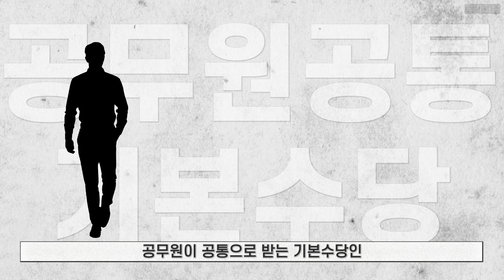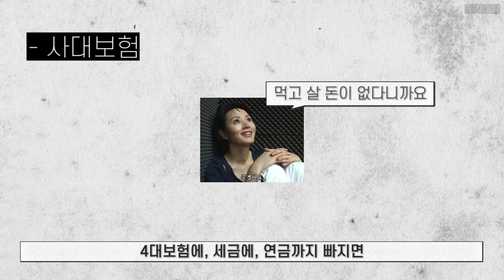공무원 월급, 최저임금도 안 된다! vs 수당+호봉 합치고 말해라! 누가 팩트일까?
말도많고 탈도많은 "공무원 임금"
9급 공무원의 실수령액이 168만원이라는 공무원 노조측!
수당과 호봉을 생각하면 최저임금은 넘는다는 의견!
공무원임금은 어떻게 합의가 되어야 할까요?

공무원임금인상에 대해 여러분의 생각을 남겨주세요!

OO을 보면 공무원 임금 인상에 대해 알 수 있습니다!